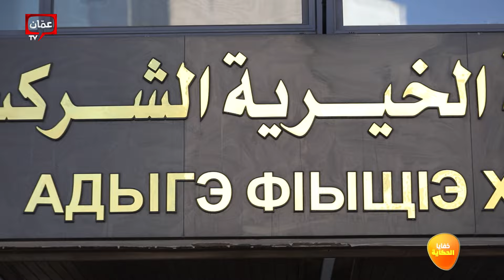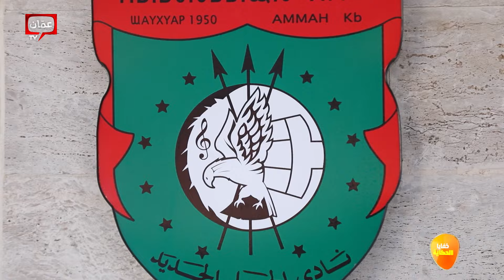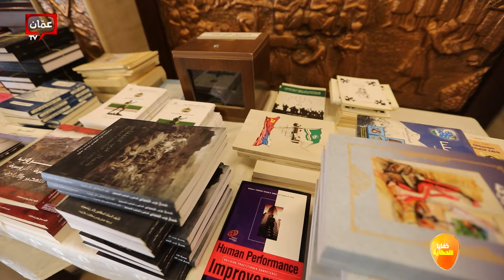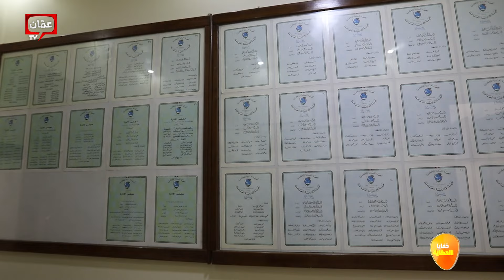خفايا لا يعرفها الكثيرون عن المجلس العشائري الشركسي والجمعية الخيرية الشركسية - خفايا الحكاية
خفايا الحكاية من غرب عمَّان في رواية الفصل الخامس من حكاية الشَّركس الأردنيين على هذه الأرض فمن سمع عن الخابزة الشركسية والعرباية والمجلس
قصص تسمعونها وتشاهدونها بطريقة مختلفة صوتا وصورة من بركات وزياد ورفاقهم ،المجلس العشائري الشركسي والجمعية الخيرية الشركسية وقصة مليئة بالجمال من بلادنا.